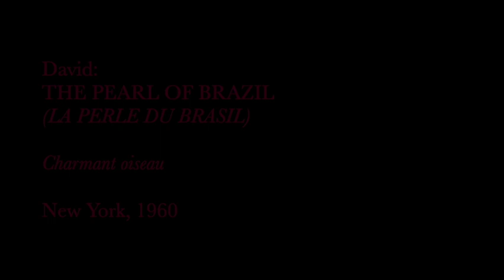Roberta Peters - David: PEARL OF BRAZIL, Charmant oiseau, New York 1961, High E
THE SONGBIRD: The career of Roberta Peters (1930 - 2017) is likely familiar to most opera and high soprano fans, starting with her famed 1950 debut at the Met as a last-minute Zerlina substitute for Nadine Conner, which made her an overnight sensation (I've always thought: who creates a sensation as Zerlina?). She was on the Met's roster for 35 years (over 500 appearances with the company) and became a celebrity in American magazines, television shows, and movies — there was even a memorable American Express card TV commercial ("Taxi!!"), which you can see on YouTube

THE MUSIC:  Peters participated in the New York Philharmonic summer "Stadium Concerts" at Lewisohn Stadium in Manhattan a few times. In 1961 the theme was French opera (with Pierre Monteux conducting, of course), and she performed this rarity from Felicien David's 1851 exotica opera "La Perle du Bresil" (The Pearl of Brazil). Zora, the prima donna role, was originated in Paris by French soprano Zoë Duez, and sung soon after by legendary Caroline Miolan-Carvalho and Emma Nevada. The bird song aria “Charmant oiseau” is sung by Zora in the last act after she returns to her homeland of Brazil and recognizes the distinct call of the mysoli bird.